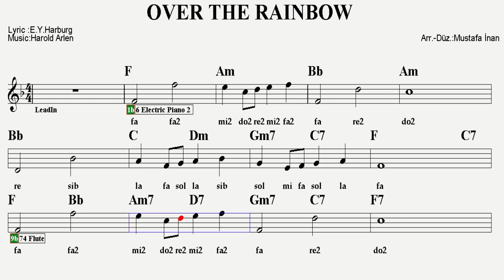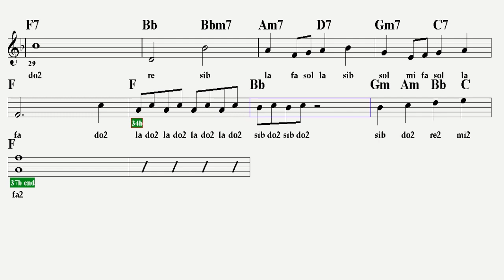OVER THE RAINBOW--F--:Guitar,Keyboard,Flute,Violin,Melodica,Ukulele,Recorder.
Sağ tarafında 2 yazan notalar ince çalınacaktır.(Notes with 2 on the right side will be played softly.)

Once in a lullaby, oh

Bluebirds fly
And the dreams that you dream of
Dreams really do come true-ooh-ooh
High above the chimney tops that's where
You'll find me, oh

Bluebirds fly
And the dream that you dare to
Oh why, oh why can't I? I

High above the chimney top that's where you'll find me
Oh, somewhere over the rainbow way up high
Why, oh why can't I? I

Ooh-ooh-ooh
Ooh-ooh-ooh-ooh
Ooh-ooh
Ooh-ooh-ooh-ooh
Ooh-ah-ah-eh-ah
Ah-ah-ah-ah-ah-ah-ah
E T İ K E T :
over the rainbow notaları
over the rainbow sözleri
over the rainbow ukulele
over the rainbow chords
over the rainbow gitar
somewhere over the rainbow c major
e-chords over the rainbow
over the rainbow flute
over the rainbow flute notes
over the rainbow full lyrics
somewhere over the rainbow f major
somewhere over the rainbow f
somewhere over the rainbow chords f
somewhere over the rainbow chords f major
over the rainbow guitar chords
over the rainbow keyboard,
somewhere over the rainbow g major
over the rainbow g major
over the rainbow harold arlen
h. arlen over the rainbow
h. arlen somewhere over the rainbow
over the rainbow israel kamakawiwo'ole chords
over the rainbow israel lyrics
over the rainbow melodica,
over the rainbow notalar,
over the rainbow altyapı,
over the rainbow notes
over the rainbow noten
over the rainbow on piano
over the rainbow violin
over the rainbow akor,
over the rainbow en ukulele,
over the rainbow guitarra,
over the rainbow instrumental,
over the rainbow play along,
over the rainbow ukulele akor,
over the rainbow yan flüt,
over the rainbow org,
over the rainbow melodika,
over the rainbow gitar akor,
over the rainbow blokflüt,
over the rainbow piyano,
over the rainbow organ,
over the rainbow flüt,